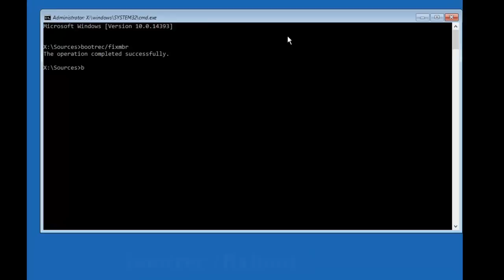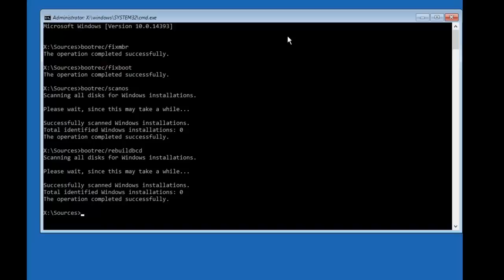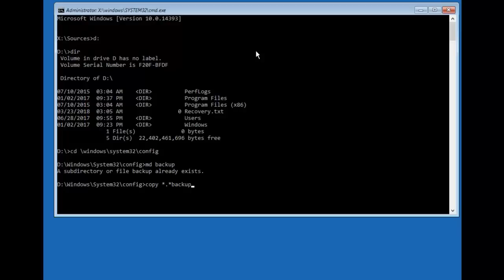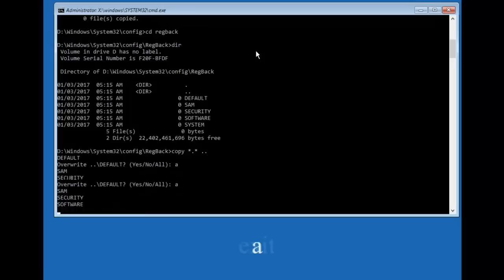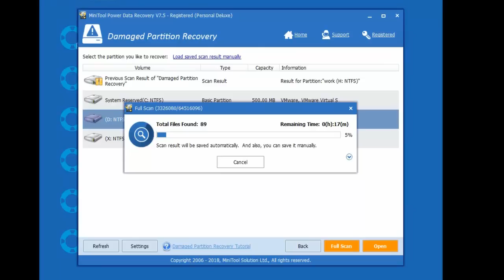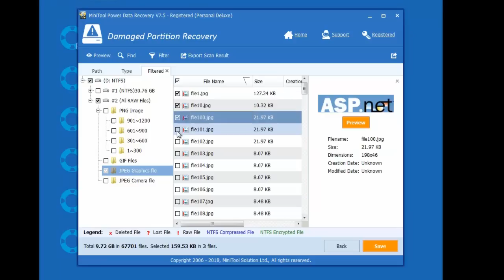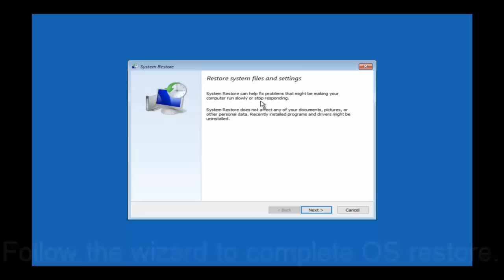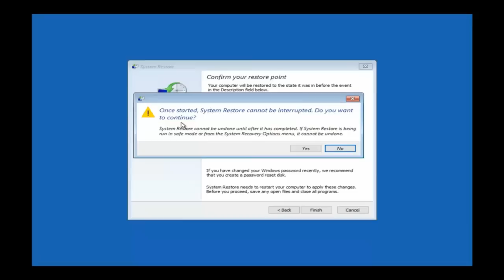Solve - Stuck in Windows Automatic Repair Loop! 【Tutorial】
Laptop stuck on a black screen with error message 'Preparing Automatic Repair' ?
Issues addressed in this tutorial:
diagnosing your pc windows 10
windows 10 automatic repair loop
automatic repair loop fix windows 10
preparing automatic repair windows 7
how to fix preparing automatic repair windows 10
diagnosing your pc problem

Now, this video shows 3 effective and simple solutions to help you solve this problem.
solution 1. Rebuild MBR.
solution 2. Use diskpart commands to fix the automatic repair loop.
solution 3. recover lost data and then restore operating system to solve this problem.